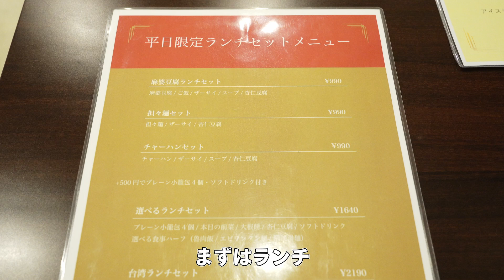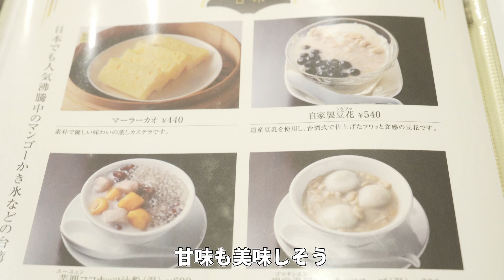【中央区ランチ】あふれるスープ！うま味の暴力小籠包！『REAL台北』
➖店舗情報➖
 店名　台湾料理 REAL 台北
 住所　北海道札幌市中央区大通西20-1-3 コンチネンタルZONEビル B1F
 最寄　西１８丁目駅（札幌）から342m
駐車　共有3台
 営業　【平日】
11：30～15：00 （L.O. 14:30）
17：00～22：00 （L.O. 21:30）
【土日祝】
11：30～15：30(LO15.00)
17：00~22：00(LO.21.30)
定休　不定休
➖ 目次 ➖ 0:00 オープニング
 0:15 アクセス
 1:35 本日の店舗
 2:13 メニュー
 3:09 到着
 3:16 実食
➖ 内容 ➖
➖店舗情報➖
駐車　共有3台
 営業　【平日】
11：30～15：00 （L.O. 14:30）
17：00～22：00 （L.O. 21:30）
【土日祝】
11：30～15：30(LO15.00)
17：00~22：00(LO.21.30)
定休　不定休
 0:15 アクセス
 1:35 本日の店舗
 2:13 メニュー
 3:09 到着
 3:16 実食
➖ 内容 ➖
みなさんこんにちは！ 今回は『台湾料理』のお店 「台湾料理 REAL台北」さんに伺いました。
台湾で修行したシェフが一つ一つ丁寧に作り上げた小籠包を気軽に食べれるお店！
大きなサイズの大籠包も！
肉汁溢れる小籠包をぜひご賞味あれ！

気になった方は是非一度行ってみてください！
また、北グルでは、皆さんからご紹介してほしいお店なども 募集しています。 気になるお店がありましたら、是非コメントください！
 ➖ 関連動画情報 ➖
【札幌激辛】札幌で人気町中華の一番人気メニューが激辛だけど美味すぎた…『玉林酒家』【札幌グルメ】【Recommended food in Sapporo】

Hello everyone! This time, we visited "Taiwanese Cuisine REAL Taipei".
This is a restaurant where you can casually enjoy small package dumplings carefully prepared one by one by a chef trained in Taiwan!
The restaurant also offers large-sized parcels!
Please try their succulent parcels!

If you are interested in this restaurant, please visit it once!
We are also looking for restaurants that you would like to introduce to us.

下午好，女士们先生们! 这次我们参观了台湾餐厅REAL Taipei。
这是一家可以随意吃到由在台湾受训的厨师一个一个精心准备的小篮子饺子的餐厅!
也有大尺寸的包子可供选择!
试试多汁的包子吧!

如果你有兴趣，请试一试!
我们也在寻找你愿意介绍给我们的商店。如果你知道任何你想介绍的商店，请留下评论!

여러분 안녕하세요! 이번에는 『대만 요리』의 가게 「대만 요리 REAL台北」에 다녀왔습니다.
대만에서 수련한 셰프가 하나하나 정성스럽게 만든 샤오룽바오를 부담 없이 먹을 수 있는 가게!
큰 사이즈의 대롱바오도 있어요!
육즙이 넘치는 샤오룽바오를 꼭 맛보세요!

궁금하신 분은 꼭 한번 가보세요!
또한, 북구루에서는 여러분들이 추천해 주셨으면 하는 가게 등을 모집하고 있습니다. 궁금한 가게가 있으면 꼭 댓글로 알려주세요!